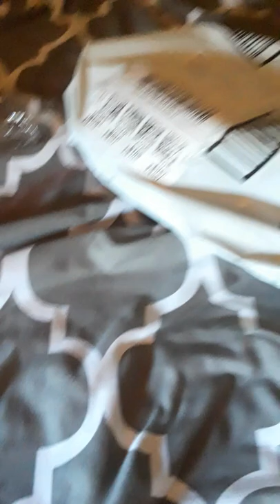dancing bunny ear hat (unboxing)